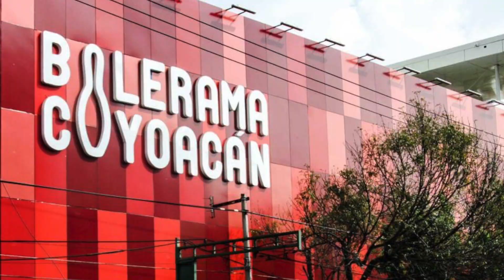Street Fighter II - The World Warrior